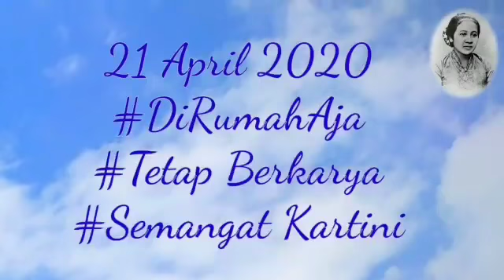Semangat Kartini 2020 (Collaboration Mommy & TeacherGolden Kidz)